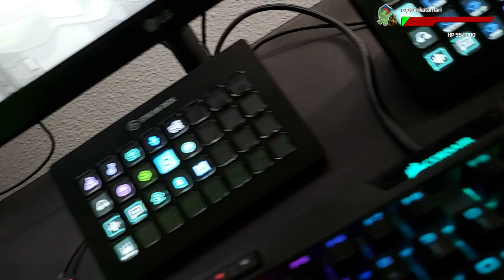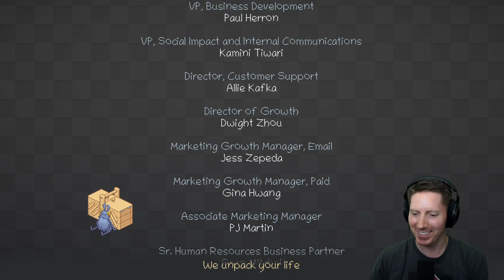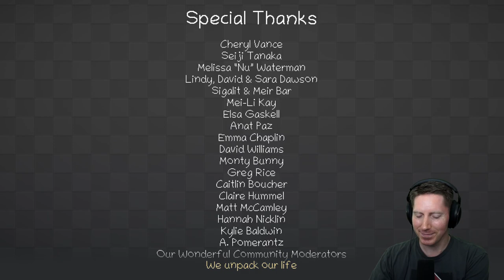Unpacking (PC) - Let's Play First Playthrough (Ending)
Unpacking is a puzzle game about unpacking boxes and organizing your home, developed by Witch Beam and released in 2021.  The gameplay from this Let's Play is from the PC Steam version.  Following your character's life over a number of years, you must help the character unpack all their belongings from one place to another, discovering facts about their life simply through their possessions.  This is not a stressful or difficult game, but rather a relaxing puzzle game with few restrictions on item placement save for a few requirements such as putting kitchen specific items in the kitchen and things like that.  If you are looking for a short and relaxing experience, this is one to check out!